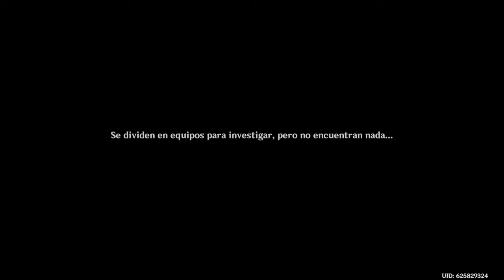Misión De Arconte: Visitante 🏞️ Inesperado [ Senderos Peligrosos ]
🌟Gameplay: Fans Vocaloid💕

🎮Juego:
Genshin Impact